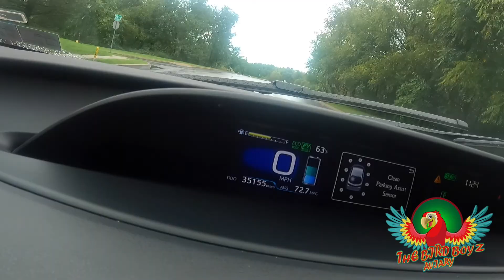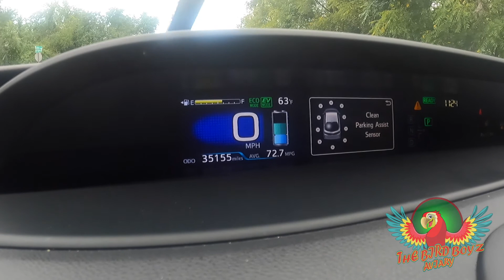Sick Parrot, Help!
In this video sick parrot, help!!! We will show you the signs and symptoms of how sick looks like. how to spot them, When to call a veterinarian. reasons why they get sick. follow us as we treat our sick parrot. I do not recommend you follow anything we do in this video it is just an informative video. If your parrot is sick please take to veterinarian and have your parrot checked out and examined By a professional we are not a veterinarian or a professional we are not a veterinarian or should be a substitute for one. This is not veterinarian care. This video is in no shape or form of a how to treat a sick parrot.

Cảm ơn các bạn đã theo dõi và ủng hộ kênh youtube hướng dẫn chia sẻ kinh nghiệm chăm sóc vẹt của mình.
Như đã thông báo với các bạn. Mình đã tổ chức rút thăm trúng thưởng đợt một khi mình đạt được 250 lượt theo dõi. Mình đã gửi 150 USD cho bạn may mắn trúng thưởng do mình không thể gửi chim về Việt Nam.
Đợt tiếp theo mình sẽ tổ chức rút thăm trúng thưởng khi kênh youtube của mình có đủ 500 bạn đăng ký theo dõi. Và mình cũng có một chút thay đổi về phần thưởng. Thay vì tặng 2 cockatiel cho 2 bạn may mắn mình sẽ tặng cho 4 bạn may mắn với giải nhất là 150 USD, giải nhì là 100 USD và 2 giải khuyến khích mỗi giải là 50 USD.
Để tham gia các bạn chỉ cần like và subscriber comment video bạn thích hoặc nhận xét, góp ý về các video của mình hoặc các vấn đề thắc mắc về việc chăm sóc vẹt...
Mình sẽ đăng một video đặc biệt để các bạn tham gia mini game. Để mình dễ tập hợp danh sách và không bỏ sót các bạn tham gia trò chơi.
Khi đủ 500 bạn đăng ký mình sẽ thông báo giờ rút thăm chọn ra người trúng thưởng. Mời các ban tham gia coi livestream rút thăm và chuẩn bị số tài khoản. Bạn chiến thắng sẽ được mình chuyển khoản trong buổi livestream.
Rất mong các bạn tham gia và ủng hộ để phát triển kênh youtube của mình. Kính chúc các bạn thật nhiều sức khỏe và phong trào nuôi vẹt ngày càng phát triển.

Kinh Nghiệm Nuôi Vẹt By The Bird Boyz